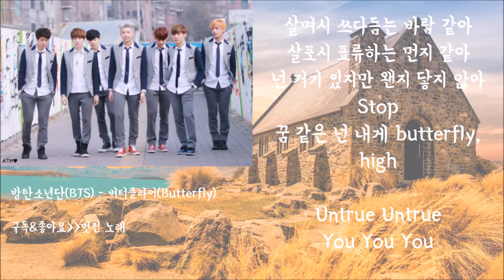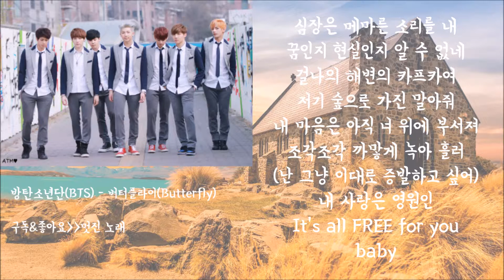BTS (방탄소년단) - Butterfly (Color Coded Han|Rom|Eng Lyrics) | 노래중독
방탄소년단 버텨플라이 듣고 힐링하자

노래중독 구독하고 좋은노래 받아듣자
원하시는 노래는 댓글로 신청해주세요